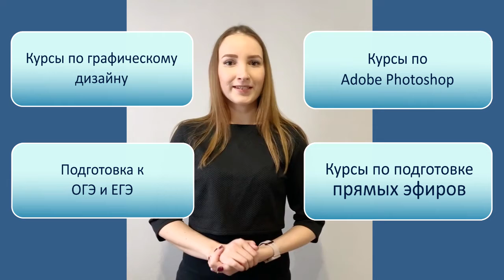Профподготовка в ЦО Релод дистанционно.